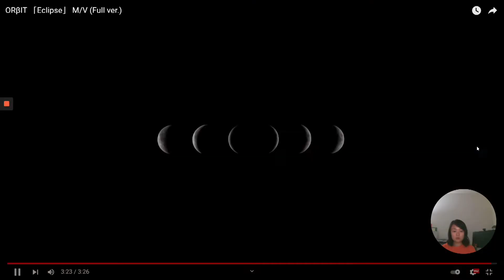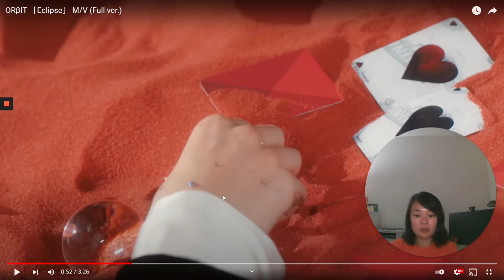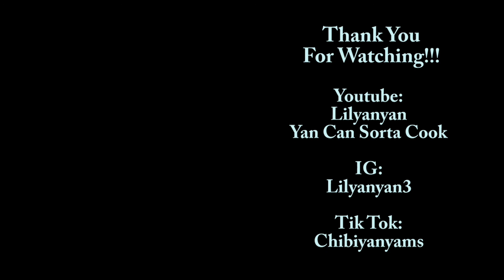Eclipse by ORβIT (MV) REACTION | Yan's Reaction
ORβIT is back again with another song full of awesome choreography! I need help identifying 2 members first, please help me out!